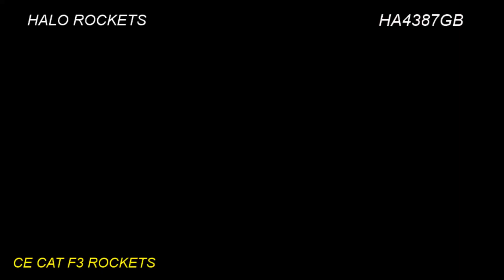Halo Rockets (Blue & Pink) from Brothers Pyrotechnics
A pack of two unique rockets, ideal for a gender reveal.